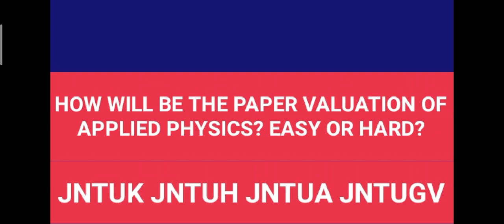HOW WILL BE THE PAPER VALUATION OF APPLIED PHYSICS? EASY OR HARD?jntuk